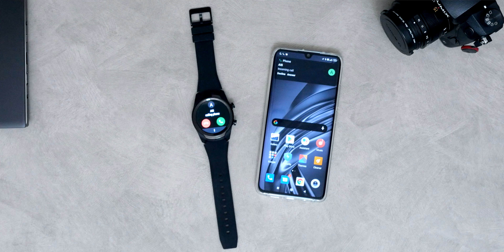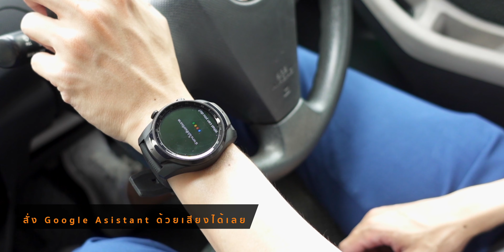รีวิว TicWatch Pro 4G LTE นาฬิกาฉลาด แถมยังใช้โทรศัพท์ได้อีก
TicWatch Pro 4G LTE จริงๆมันก็แค่โทรได้แหละครับ
แต่พงพบเจอวิธีที่ทำให้มันรับสายได้จากหลายๆเบอร์ด้วย
ไปดูกันครับ
ส่วนใครสนใจจะวู่วาม เชิญทางนี้เลย

แต่ถ้าอยากคุยกัน เชิญที่ facebook group ได้เลยครับ